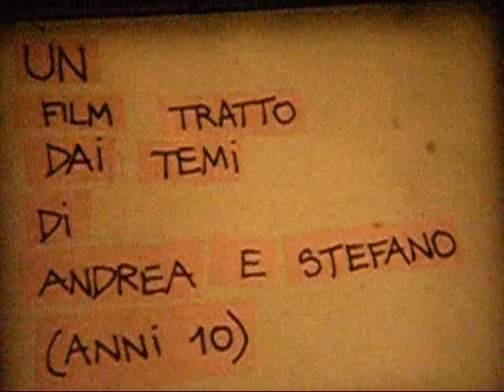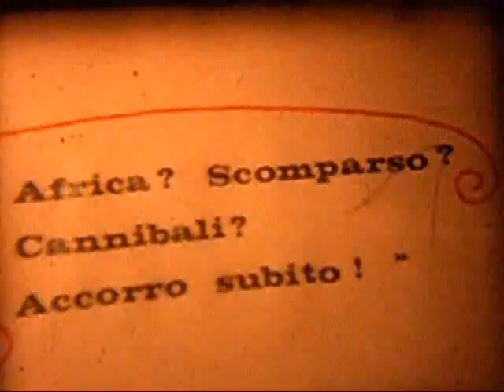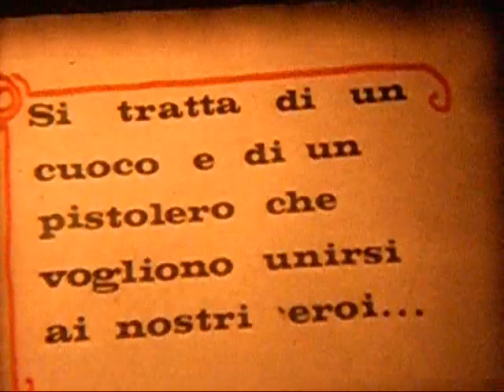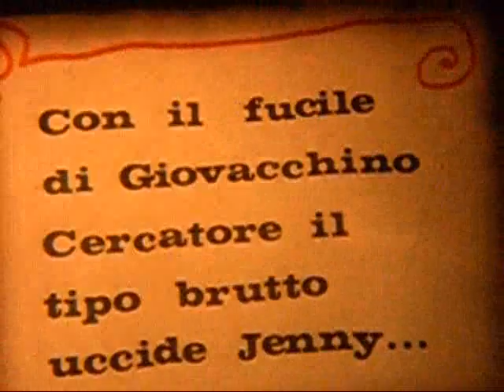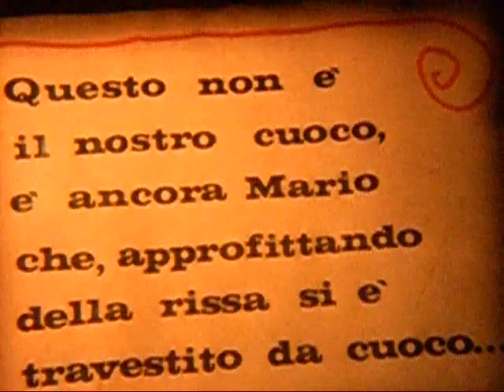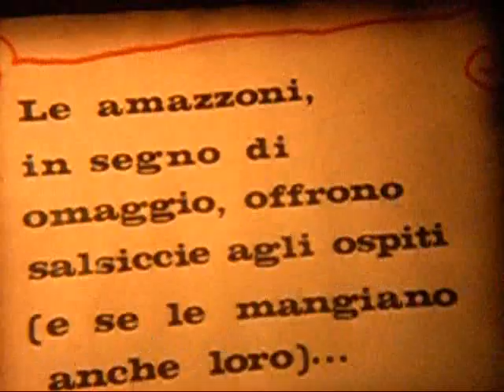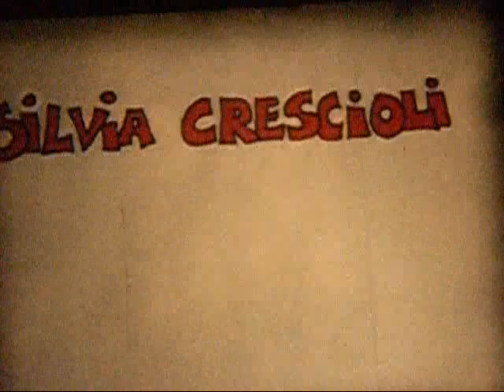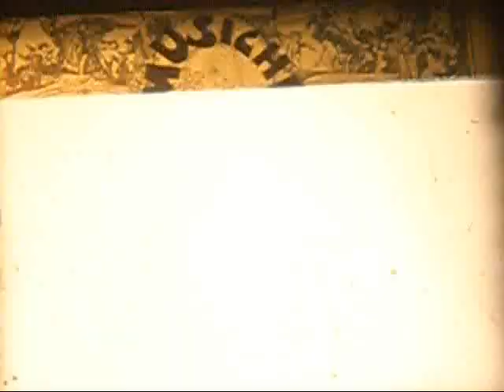massimo presciutti il giro del mezzo mondo in qualche secondo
massimo presciutti
il giro di mezzo mondo in qualche secondo

è un film a soggetto
SCUOLA ELEMENTARE ISOLOTTO FIRENZE ITALIA 1979

Regia, montaggio, immagini by Massimo Presciutti
all rights riserved
siae roma / arsny new york

La foto di classe è stata fornita da Stefano Romoli

La copia per youtube è presa direttamente dalla pellicola originale di proprietà dell'Autore

Musica: Coleman Hawkins ("I'm in the mood for love"), Scott Joplin, ("Elite sincopations", "Leola", "Scott Joplin's new rag"), Jelly Roll Morton ("Sugar foot stomp"), Art Tatum ("Shreveport stomp") -- Interpreti: Laura Amorosi, Michela Buricchi, Enrico Ciotoli, Silvia Crescioli, Monica Dicuonzo, Linda Forti, Pamela Greco, Roberto Logi, Francesca Macherelli, Paola Marzi, Alessio Misuri, Maurizio Mugnaini, Tommaso Nesi, Cecilia Pancali, Andrea Parigi, Alessandra Passeri, Silvia Pellegrini, Mario Puccioni, Silvia Romoli, Stefano Romoli -- Insegnante Olga Amorosi -- Pellicola originale Kodak color super 8, 21,08 min.